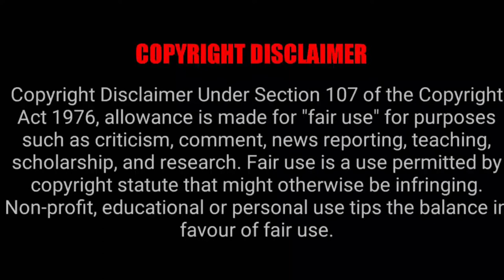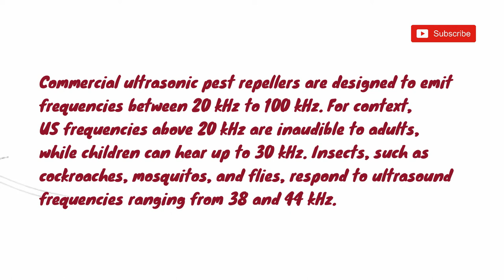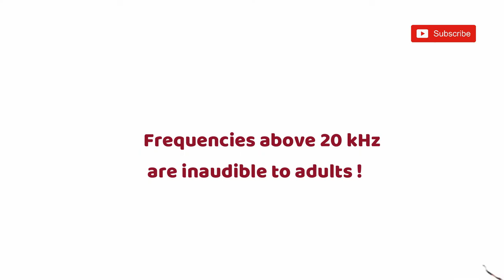Anti Cockroach Repellent | Cockroach Killer | Very High Pitch Sound | 20Khz | Kill using mobile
Anti Cockroach Repellent | Cockroach Killer | Very High Pitch Sound | 20Khz | Kill cockroach using mobile

We do not own all the material we're posting on this channel. If you are a copyright owner and want your work to be removed from our channel PLEASE contact us via email  or leave us a personal message here and we will remove your material right away. PLEASE do not opt for a you tube strike.